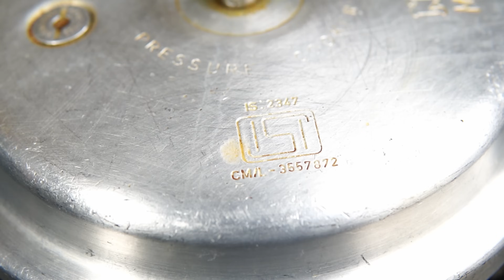ಬಾತ್ ಮಾಡಿದ್ರೆ ಈ ತರ ಮಾಡಿ| Easy & Tasty Tomato Bath | Tasty Tomato Ricebath | Easy Tomato Pulao recipe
Ingredients :
Rice(soaked in water for 15 mins)-300 gms or 1 1/2 cup
Tomato-6
Star anise-2
Cardamom-2
Onion-3
Curry leaves-2 tbs
Mint leaves-2 tbs
Red chilli powder-1 tsp
Coconut-1/2 cup
Green chilli-3
Ginger-2 inch
Garic-1
Cinnamon-2 pcs
Cloves-3
Saunf-1/2 tsp
Bay leaf-2
Water
Cooking oil